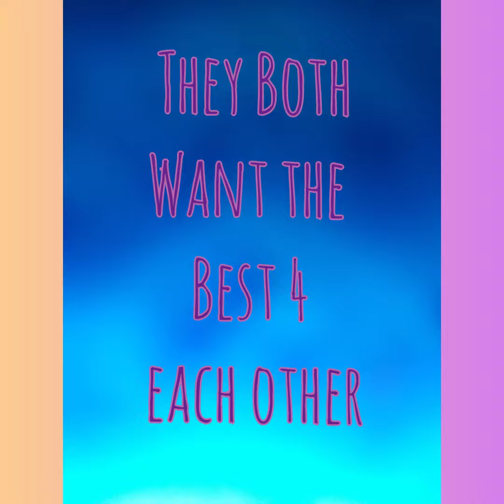Cheeshy N Citizen: Sisterz 🦄💖😎🐣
Cheeshy is my little sister.💎 We don't talk much these days. I guess the C19 has gotten the better of All of Us. 😷
That means I miss her oh so very much.😢 I know she misses me too.😉
I put this vid together using the SillyZ I made on FBM.
My apologies for the lack of constancy in my "stressed Capitals"... You'd be amazed at how bad some people don't want your attention focused away from them.
Thanx to you all for dropping by.✌